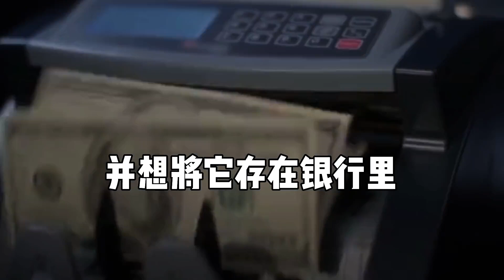快看，猴哥竟然在修电线杆#科普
百年前，中国山河破碎，国弊民穷;
百年后，中国山河无恙，民富国强!
唯有牺牲多壮志，敢叫日月换新天。
100年砥砺风雨，100年沧海桑田。
我们的国家在波澜壮阔的历史进程中不断壮大。
我们迎来了百年华诞，这盛世才刚刚开始!
A hundred years ago, China's mountains and rivers were shattered, causing harm to the country and poverty to the people;

A hundred years later, China's mountains and rivers are unharmed, the people are prosperous and the country is strong!

Only by sacrificing so much ambition, dare to call the sun and moon for a new sky.

100 years of trials and tribulations, 100 years of vicissitudes.

Our country is constantly growing in the magnificent historical process.

We have celebrated our centenary, and this prosperous era has just begun!